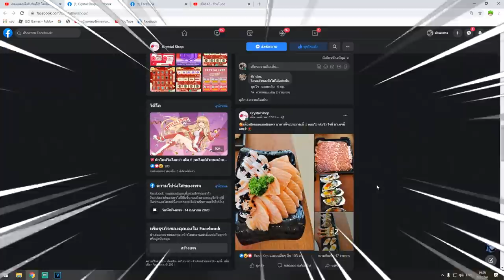🔥 Blox Fruits 🔥: เล่นสายปืน ปืนต่อคอมโบใครจะคิดว่าโกงขนาดนี้!! ต้องลอง!